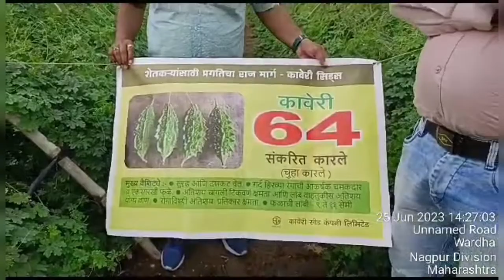Kaveri 64 (karela)